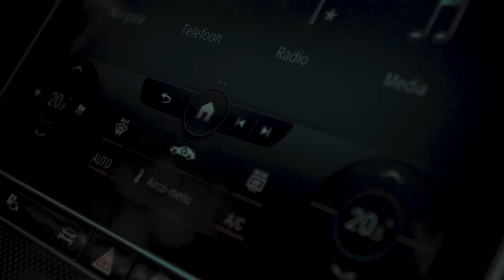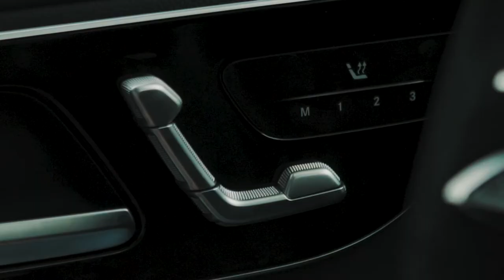De nieuwe C-Klasse bij Gomes Noord-Holland B.V.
Onze Product Expert Roy Zwaan kan u alles vertellen over de nieuwe C-Klasse! Kijk en geniet.